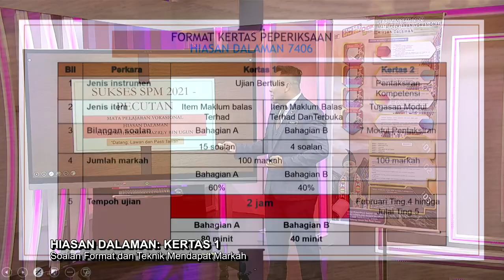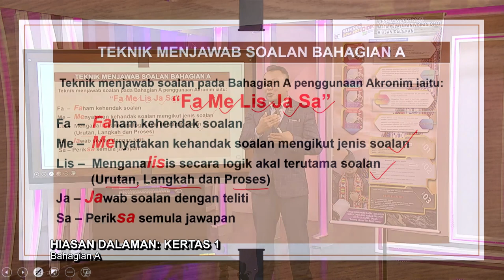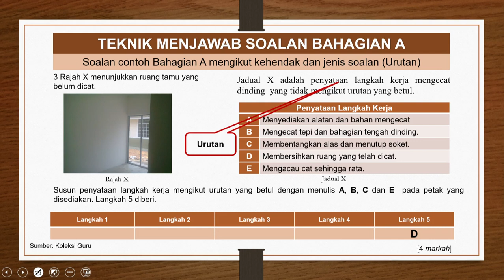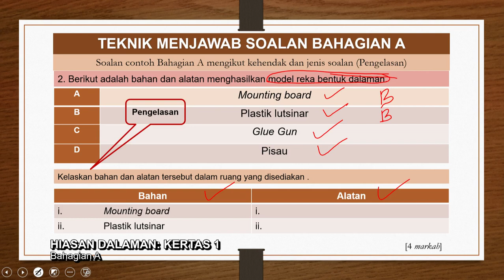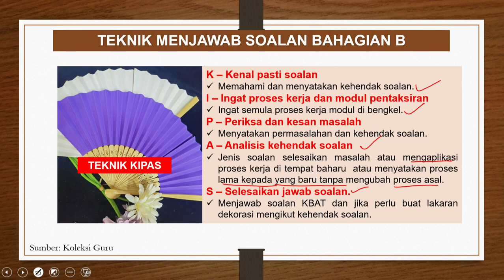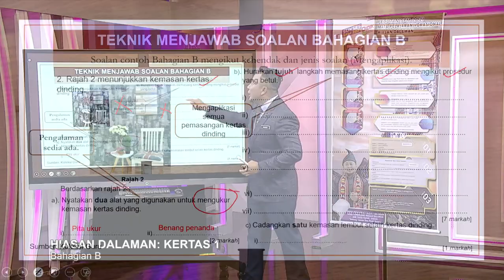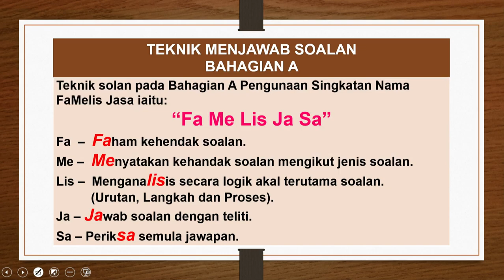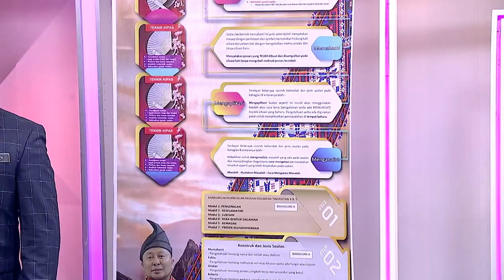DidikTV Sukses Spm 2021 Pecutan Ep 89